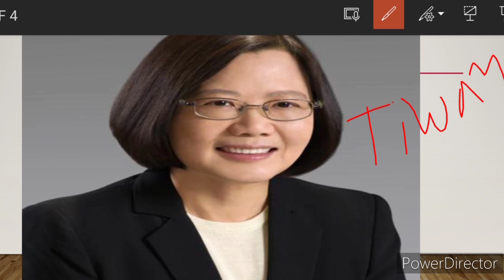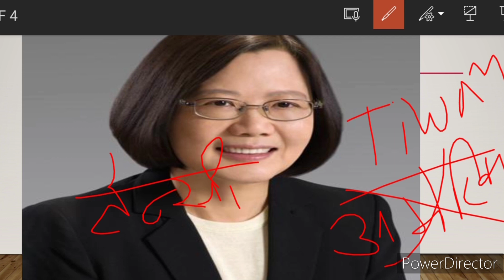Taiwan President's US visit: China angry with Taiwanese President's visit to America